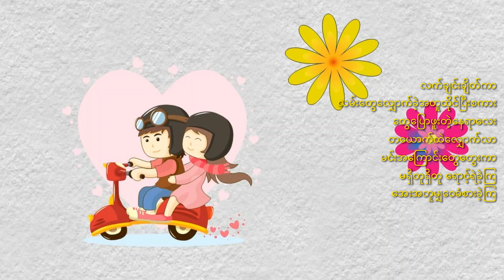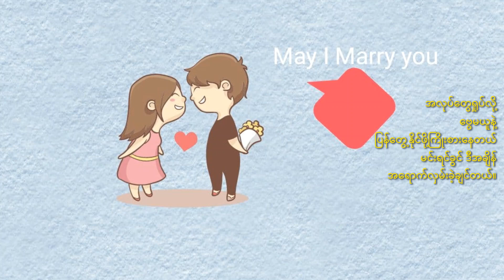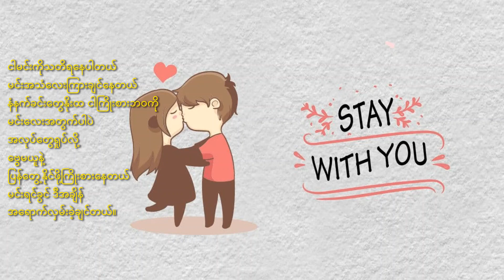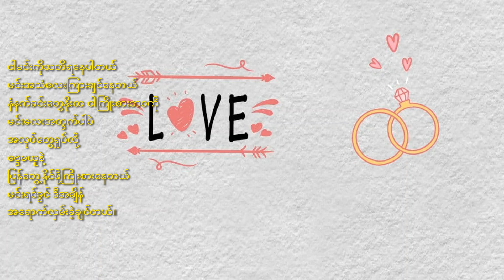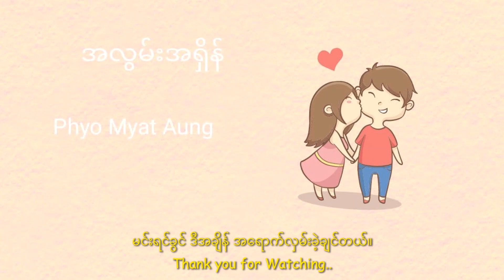🎶 အလွမ်းရှိန် - ဖြိုးမြတ်အောင်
ငါမင်းကိုသတိရနေပါတယ်...😔😔
မင်းအသံလေးကြားချင်နေတယ်...😔😔